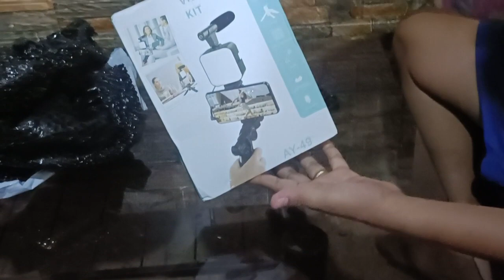Unboxing AY-49 VIDEO MAKING TRIPOD